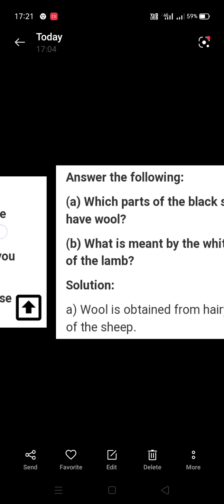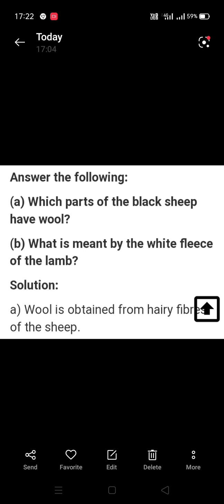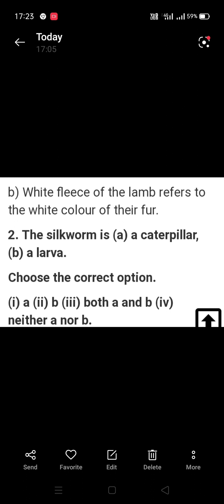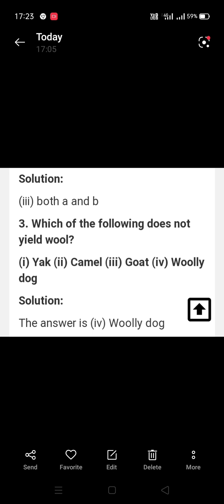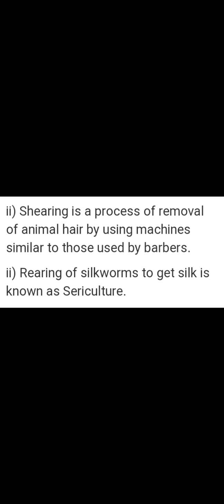Fibre To Fabric/Part 8/Class7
questions and answers from 1 to 4